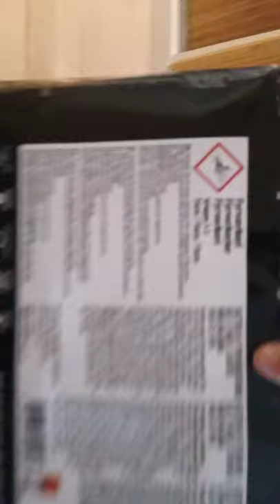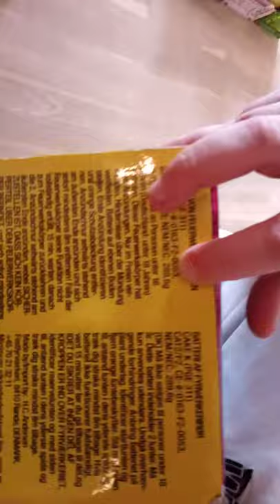Vores fyrværkeri 2020-2021 part 1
hej folkens og velkommen til den her kanal der kommer snart en part 2 nyd videoen.